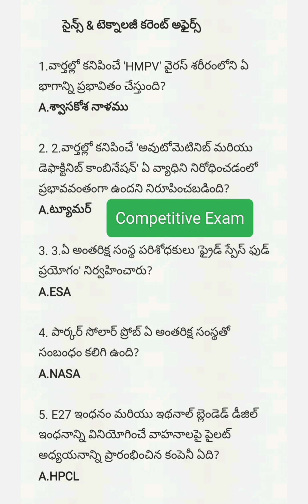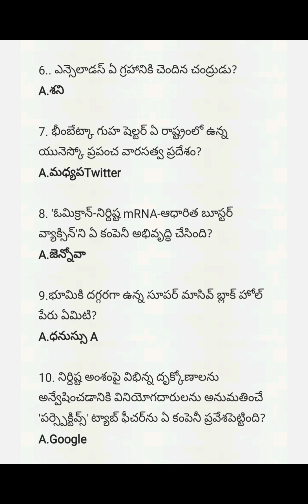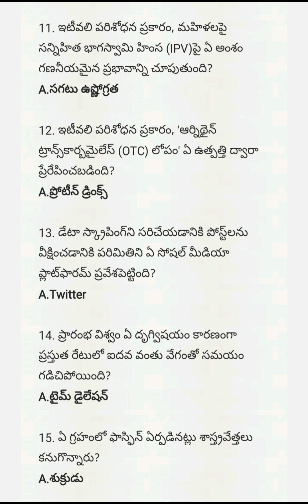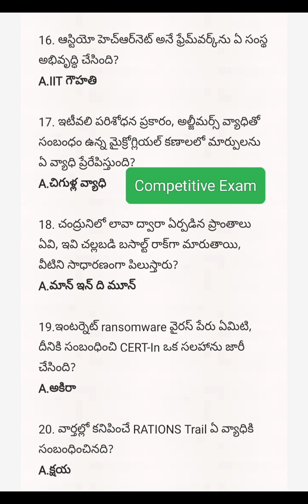సైన్స్ అండ్ టెక్నాలజీ